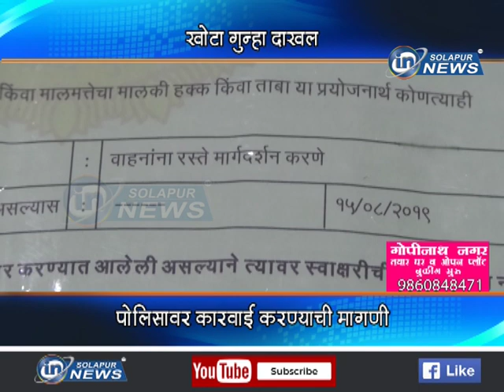खोटा गुन्हा दाखल... पोलिसावर कारवाई करण्याची मागणी...